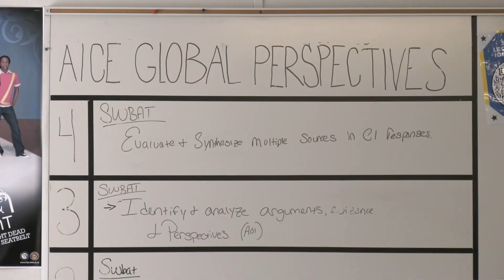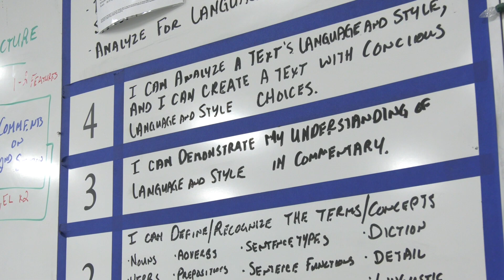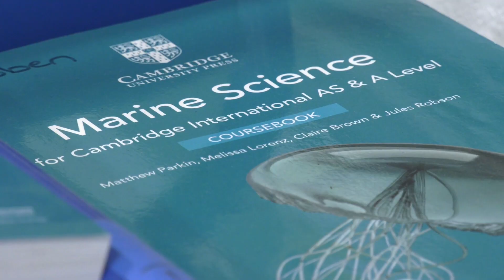AICE: Advanced International Certificate of Education at Martin County High School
Bessey Creek Elementary School, Hidden Oaks Middle School and Martin County High School offer grade-level specific Cambridge programs, known as AICE.

At the high school level, students are challenged with college-level courses and can graduate with a Cambridge AICE Diploma that is recognized by leading universities around the world. In addition, students who earn the Cambridge AICE Diploma and complete community service requirements are eligible for the Florida Bright Futures Academic Scholarship, which covers four years of tuition at a Florida college or university.

Cambridge International (AICE), a global organization part of the University of Cambridge, is a three-year program where students earn credits by taking one class and one test in multiple places, both for their AICE diploma, their high school diploma and, down the road, their college diploma as well. More than a million students in over 10,000 schools across more than 160 countries study Cambridge International programs.